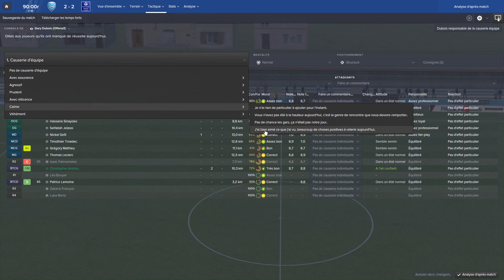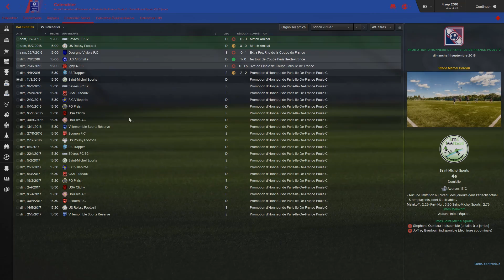Football Manager 2016 l USM Malakoff #3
Le troisième épisode de notre carrière !

CONFIG VOLANT :

- Pédalier T3PA